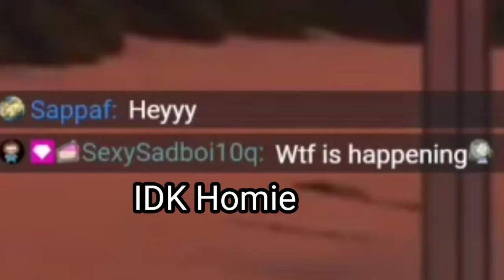Neila's Scu-Professional ASMR Stream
Oh the amount of professionalism

Here are Neila's Socials